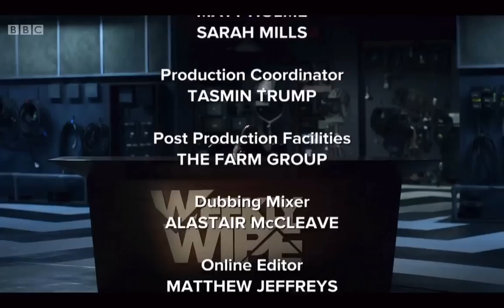(Skip to 0:15) Charlie Brooker's Weekly Wipe - Series 3: Episode 2 (HD)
Charlie counts down to the 2015 general election and looks at reality show 10,000 BC, while Jake Yapp distils The One Show down to 84 seconds and Philomena Cunk ponders philosophy.